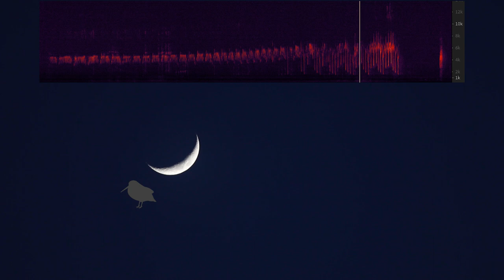Woodcock Displays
American Woodcocks have amazing aerial displays they do in the spring, join our Staff Naturalist, Doug Hitchcox, for an explanation of these dances.